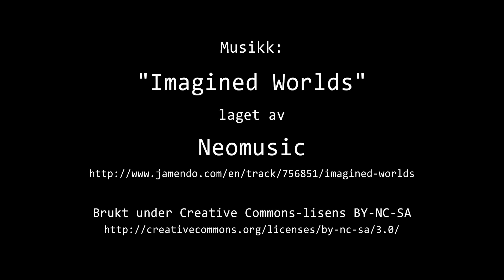Timelapse Cam 1 - 23. november 2023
Været i Moss torsdag 23. november 2023.